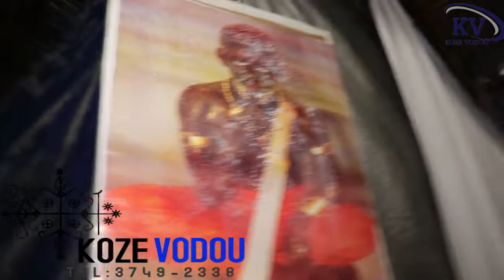GWOUP JENN MIRAK JERIKO 666